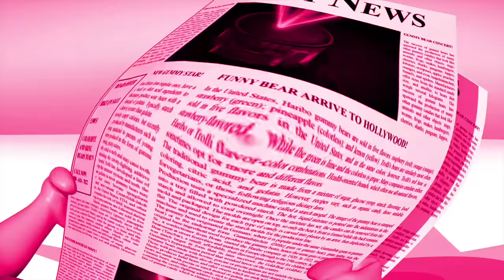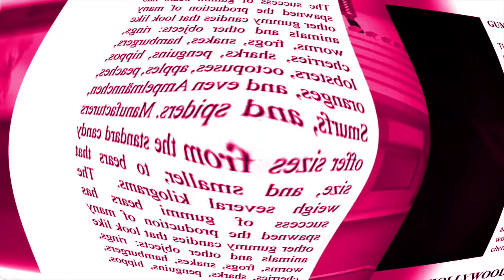PINK & FIZHEYE & LOW PITCH Gummibär REQUEST VIDOE Finnish HD Gummy Bear SOng